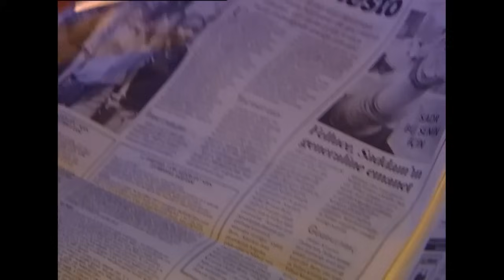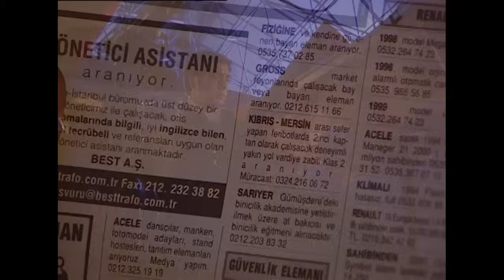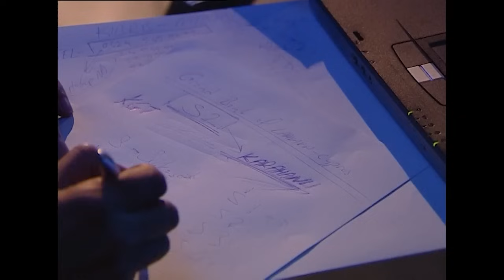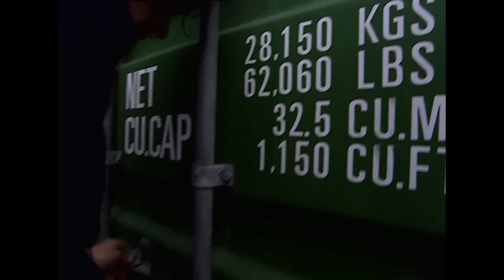49.Bölüm - Kurtlar Vadisi | Özet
49.Bölüm - Kurtlar Vadisi | Özet